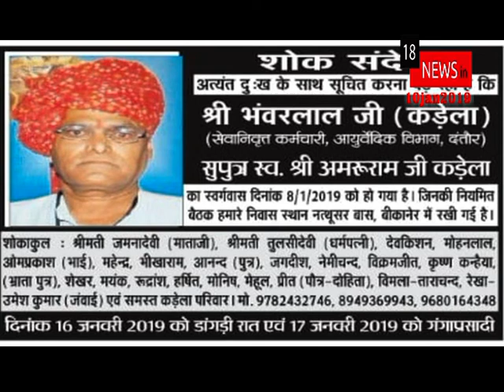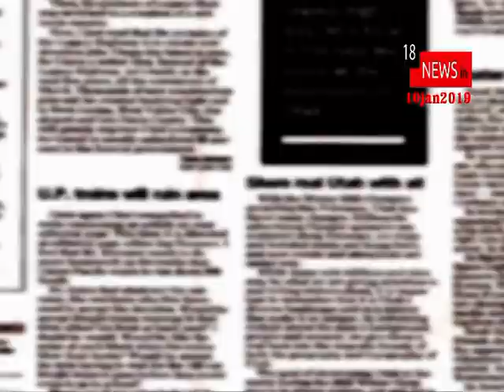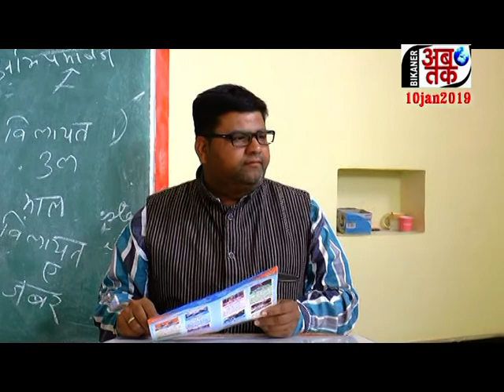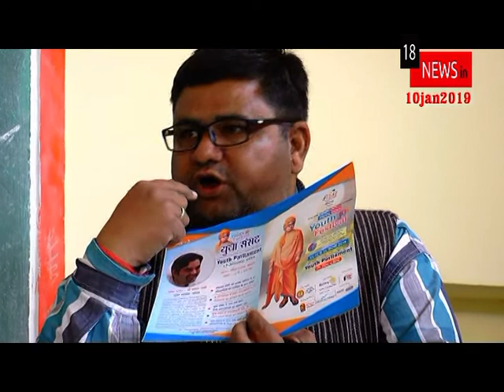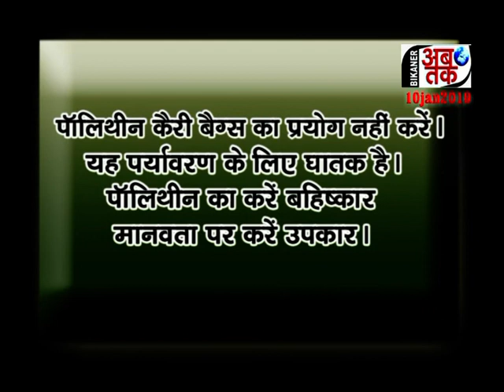BIKANER AB TAK 10 JAN2019